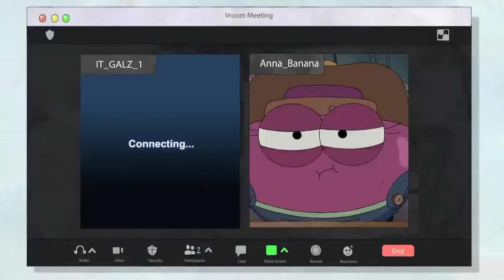Amphibia Season 3 Final Trailer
Amphibia Season 3 Trailer (in a better quality)